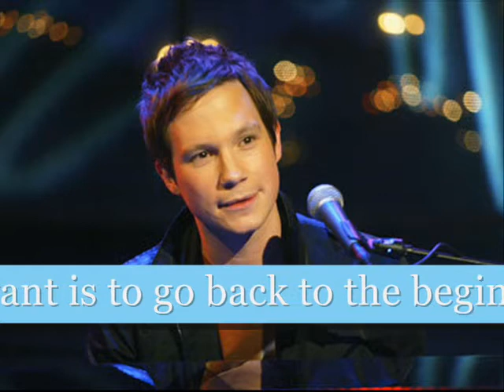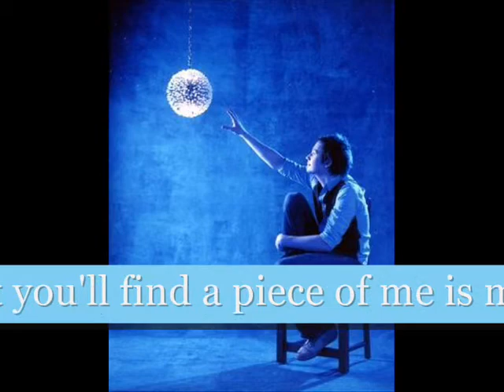On My Knees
song:On My knees
artist:Aqualung (Matt Hales)
album:Words and Music
label:Verve Forecast
i hope you all enjoy, i couldn't find this song on here and it's such a nice song.

!lyrics!

All I want is to go back to the beginning
And try to make it new
But it is so hard to find a way to be forgiven
Find the right way back to you

Babe, no don't leave me like this
I must have been crazy girl, to do what I did

Don't you hear me calling, I'm on my knees
Don't you feel me falling at your feet
All alone in the darkness holding my heart
Singing please, please hear me calling now

In my heart you'll find a piece of me is missing
And look in my eyes you'll see I'm barely even living
That's what's living without you

I've got to tell you baby
I, I've got so much to say
It cuts me to pieces how you turn me away

Singing please, please ohhh

Babe, we've got so much to say
It cuts me to pieces how you push me away

Singing please, please

Singing please, hear me calling now

Oh baby don't leave me now
I'm calling now I'm on my knees
Hear me calling now I'm on my knees
Don't you hear me now I'm on my knees
Keep me calling now I'm on my knees
Hear me calling, hear me calling now